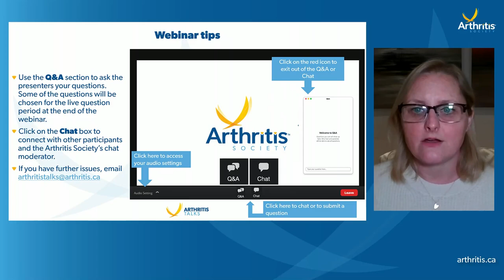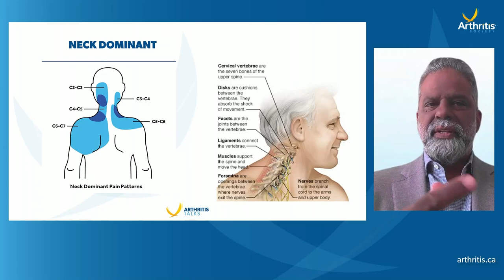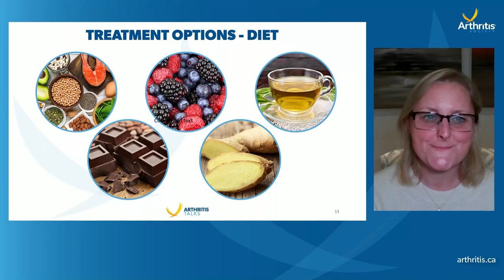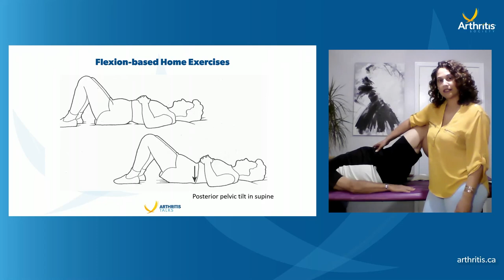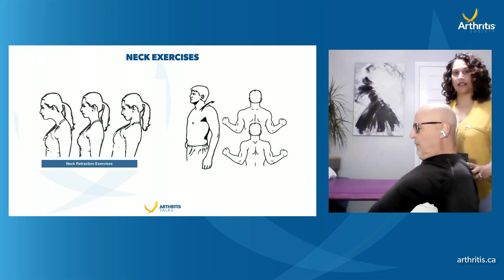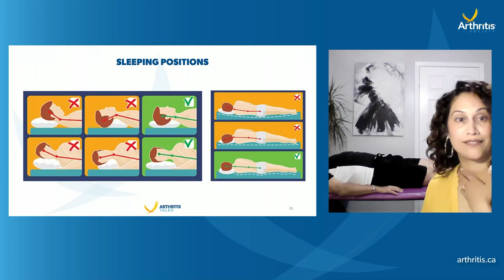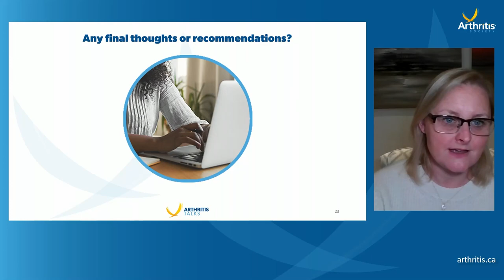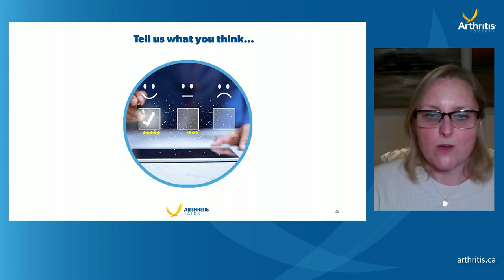Arthritis in the Back and Neck | Arthritis Talks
Living with the fire of arthritis in the back and neck pain can be excruciating for many people living with arthritis. The pain and limited mobility can be debilitating. In this webinar, Dr. Raj Rampersaud, orthopedic spine surgeon, and Marcia Correale, physiotherapist, share tips on how to manage arthritis in the back and neck. They will discuss:

- How arthritis impacts the back and neck
- Treatment options – Drug-free, medications and surgery
- The best sleeping positions to reduce back and neck pain